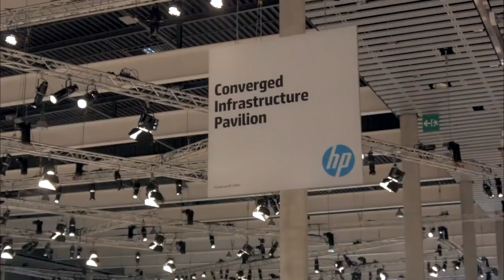Rob Strechay - HP Discover Barcelona 2014 - theCUBE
Rob Strechay, HP Storage, Live from HP Discover Barcelona 2014 with John Furrier and Dave Vellante
Cloud is changing the game in enterprise storage, and businesses interested in flexibility are looking at alternative options like OpenStack for their storage solutions.

Rob Strechay, Director of Product Management at HP Storage, explained the benefits of using OpenStack in his live interview with theCUBE at HP Discover Barcelona.

“The great thing about OpenStack is it’s got a lot of momentum,” Strechay said. “From a storage perspective, we put our Helion OpenStack distributions into the community, and that’s how it’s picked up in Helion. A lot of it is the momentum, the openness, and giving our customers a lot of choices around how they build their clouds and how they go forward with things like OpenStack.”

Strechay explained that OpenStack is not yet as feature rich or as simple to use as competing services like VMware, but the with the innovation of the opensource environment, OpenStack will continue to grow with its community.

“The feature richness is going to come from people innovating around the ecosystem,” Strechay said. He notes that HP in general frequently talks about on-prem and off-prem systems and how to marry the two. “A lot of people are looking to OpenStack to be that bridge.”